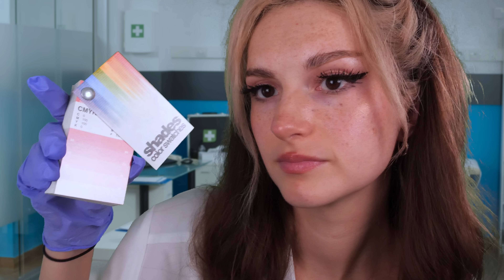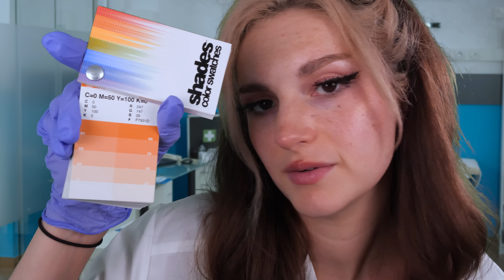ASMR Detailed Eye Exam | Medical ASMR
Dr. B knows just what you're looking for in an eye doctor!

- B 🐝